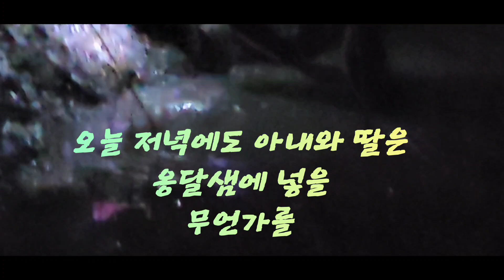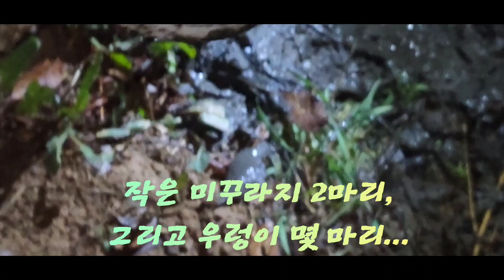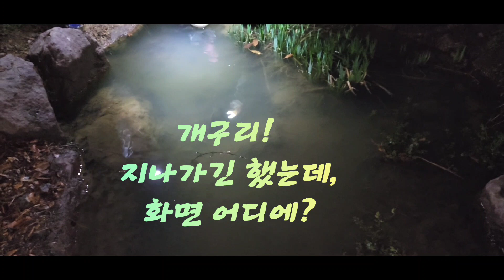옹달샘 "만원"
옹달샘에 넣을 미꾸라지, 우렁이를 잡아 옮겨넣고 옹달샘이 너무 많은 생명체로 포화되어 "만원"상태ㅠㅠ
즐거운 시간 보내고
딸이 구워주는 부추전 봄 부추 향이.
굽는 소리가 가을남자를 사로 잡습니다.^^
부추전은 고기와는 다른 💕 이 들어 있습니다. 감사 합니다.!